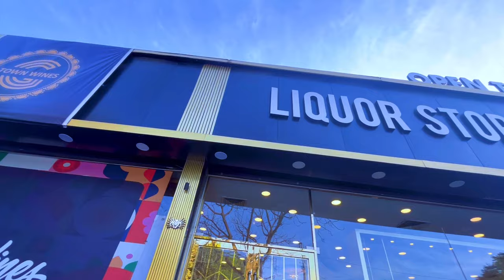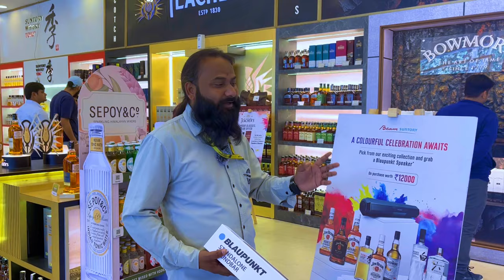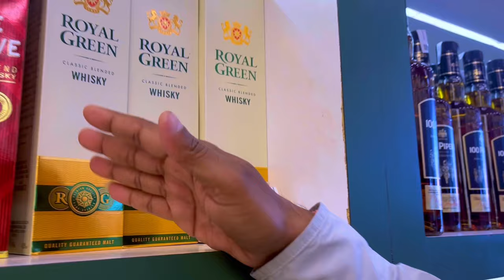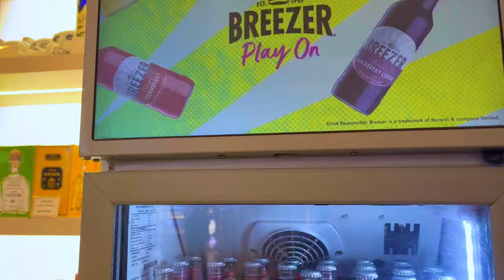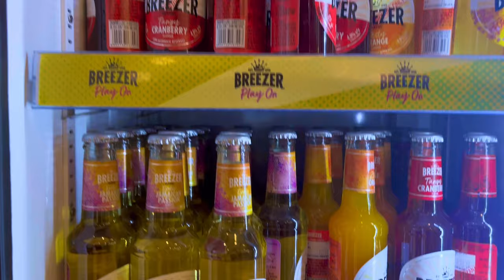Biggest L1 Dhamaakedaar Sale || Gtown wine Liquor store